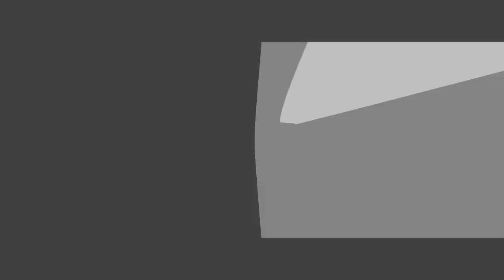Good bye, Prof. Hawking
book 2-george and the cosmic treasure hunt book 3-george and the big bang book 4-george and the unbreakable code book 5-george and the blue moon